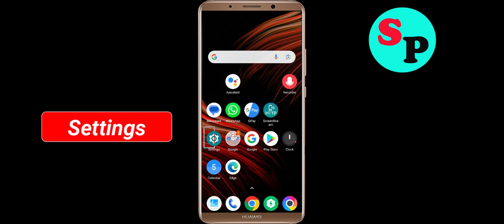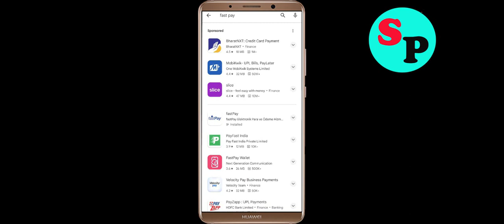Fix fastPay Oops Something Went Wrong Error in Android & Ios - Please Try Again Later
Let's Fix fastPay Oops - Something Went Wrong Error in Android & Ios - Please Try Again Later just follow some basic steps to fix this issue.